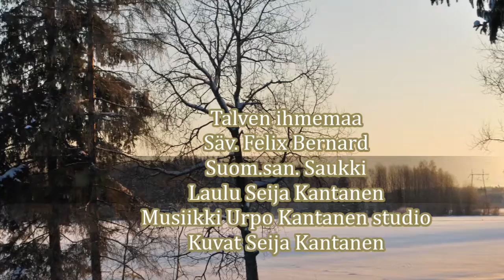Talven ihmemaa, Seija Kantanen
Säv. Felix Bernhard. Suom. San. Saukki. Laulu Seija Kantanen. Musiikki Urpo Kantanen studio. Kuvat Seija Kantanen.